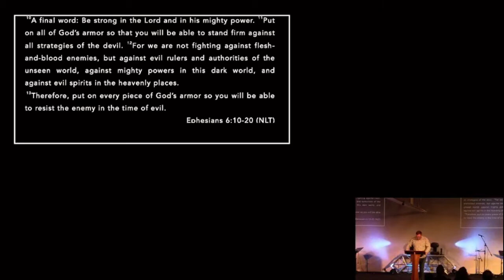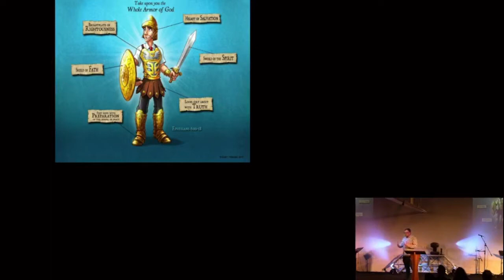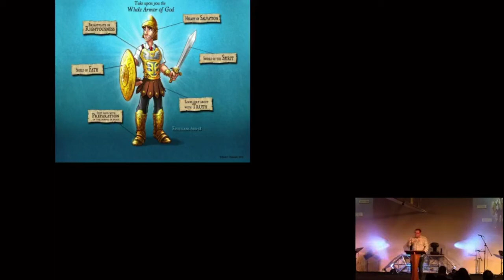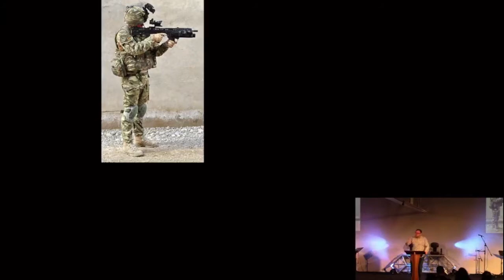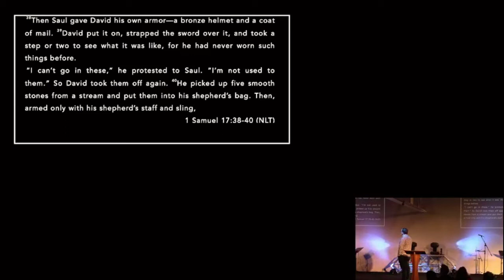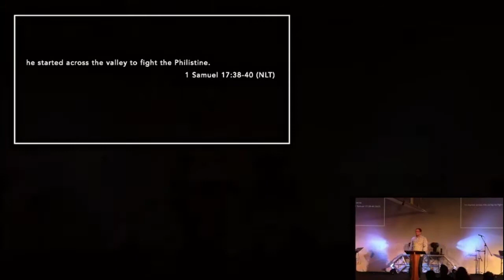Battle Ready Jon Robinson SUN 13 03 22